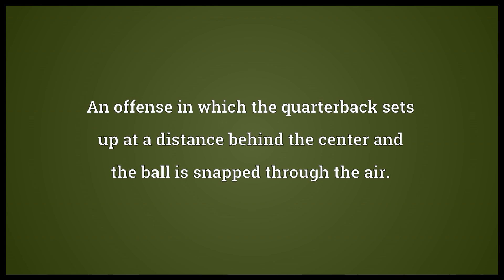Shotgun offense Meaning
Video shows what shotgun offense means. An offense in which the quarterback sets up at a distance behind the center and the ball is snapped through the air..  shotgun offense pronunciation. How to pronounce, definition by Wiktionary dictionary. shotgun offense meaning. Powered by MaryTTS